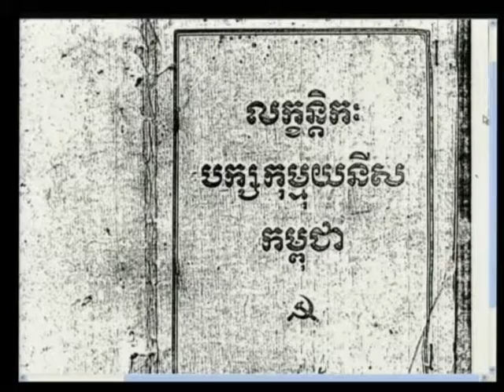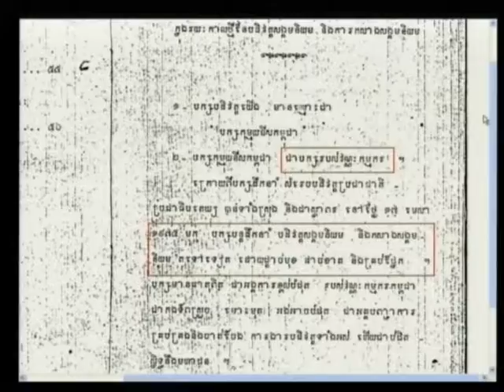Session 3 - 21 March 2012 - Case 002/01 - En/Fr